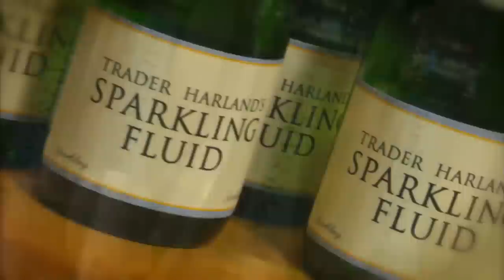Trader Harland's Sparkling Fluid | CONAN on TBS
Check out the TV ad for Harland Williams' super-fancy new beverage.